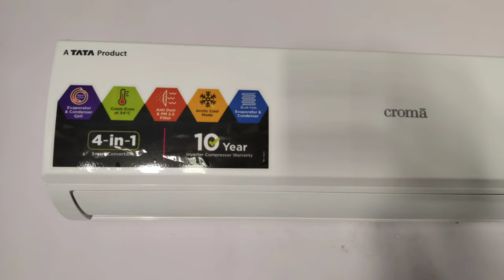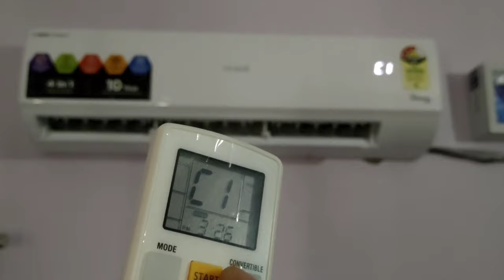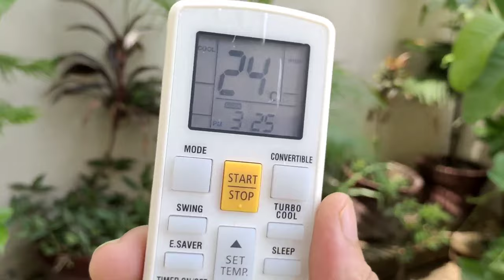Croma 4 in 1 Convertible AC Review | Croma 1.5 Ton Split Ac review | Is Croma Ac good ?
Croma 4 in 1 Convertible AC Review | Croma 1.5 Ton Split Ac review\

Croma ac kaisa hai
Croma ac ke fayede
Croma ac ke nuksan
Croma ac feature
Croma ac honest review
Croma ac buy or not
Which company makes Croma AC?
Is Croma AC Tata product?
Which AC is best and cheap?
Which AC is best for home use?
Is Voltas and Croma AC the same?
Is Croma Indian company?,
Is Croma air cooler good?,
Is TCL AC a good brand?,
Which is the best 3 star AC in India?,
Which AC is best in 1 ton?,
croma ac review,
croma ac 1 ton,
croma ac service,
croma ac wikipedia,
croma ac warranty,
croma ac remote,
croma ac price
croma ac 1.5 ton